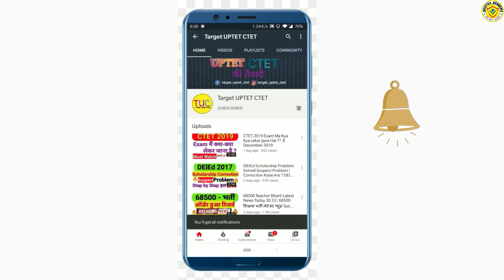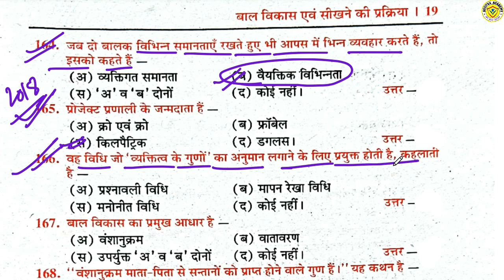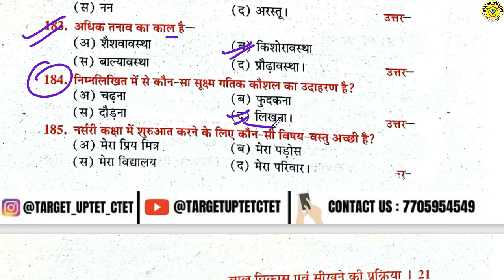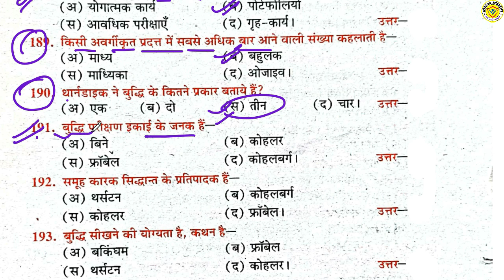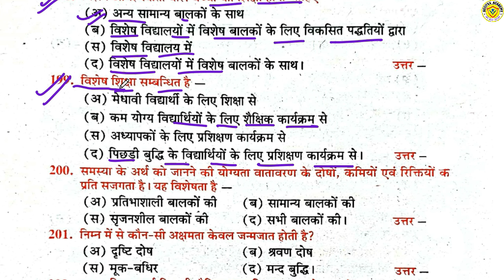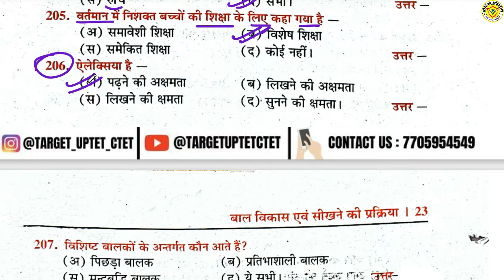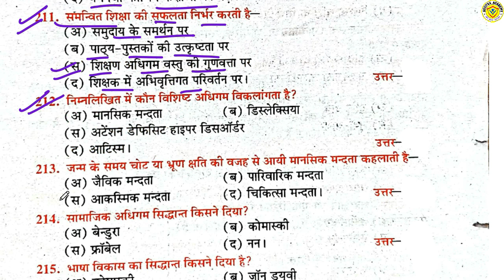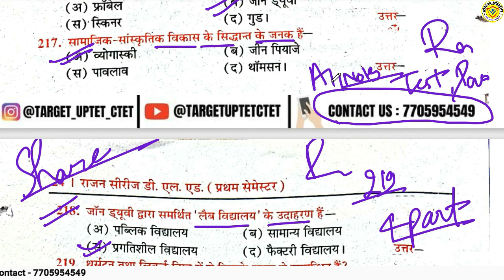DELED 1st Sem Bal Vikash Rajan Series Objective Part-4 डीएलएड प्रथम सेमेस्टर बाल विकास